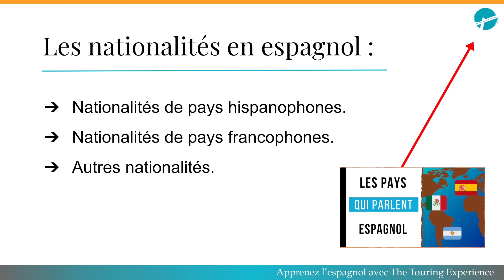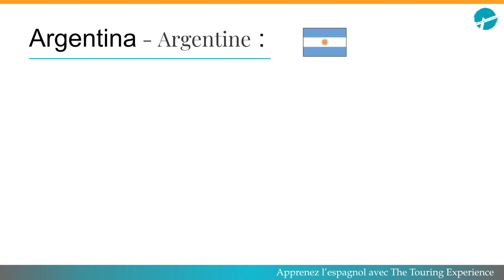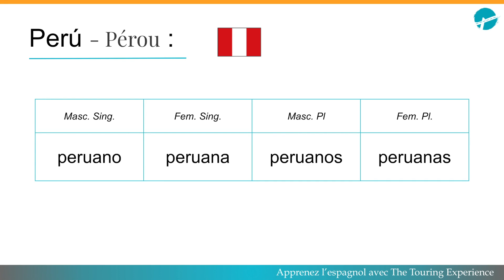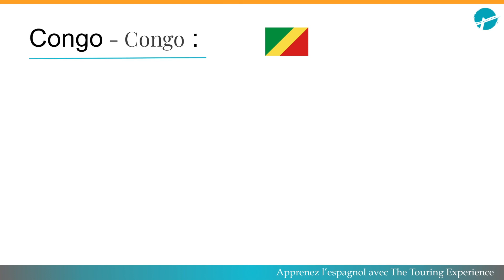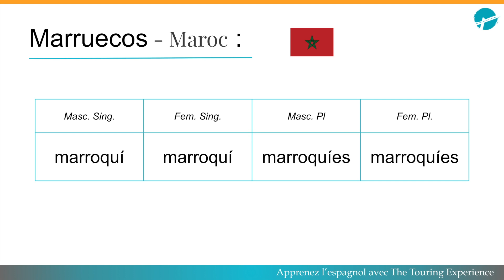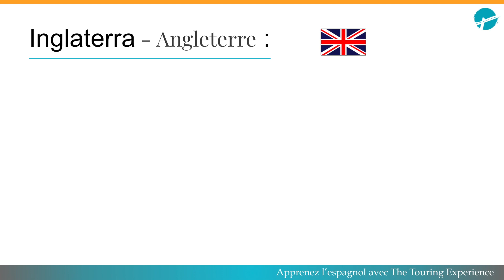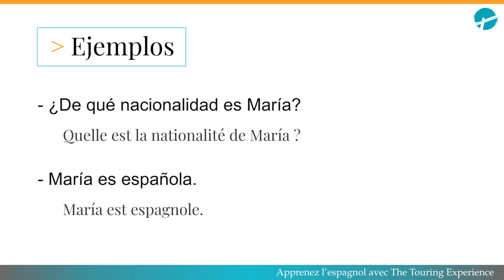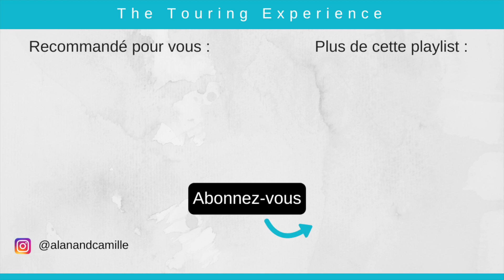Les NATIONALITÉS En Espagnol | Vocabulaire Espagnol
Les Nationalités En Espagnol
🗒 Ressources pour apprendre l'espagnol + PDF GRATUIT 🇪🇸

Dans cette leçon vous allez apprendre le nom de différentes nationalités en espagnol : las nacionalidades.

nationalites en espagnol - les nationalités en espagnol. 7 conseils pour apprendre une langue étrangère rapidement clés en mainCi-dessous vous voyez pays et les nationalités en Espagnol